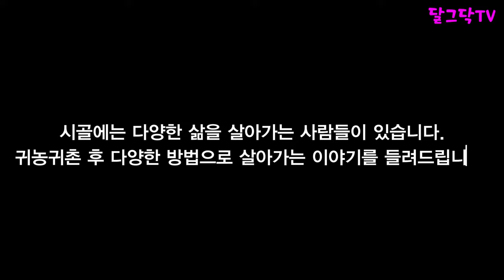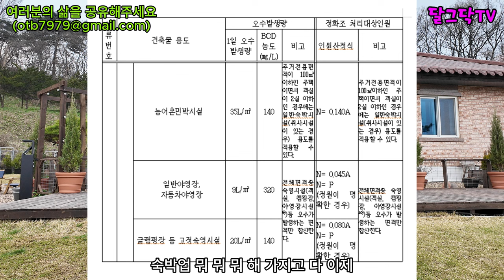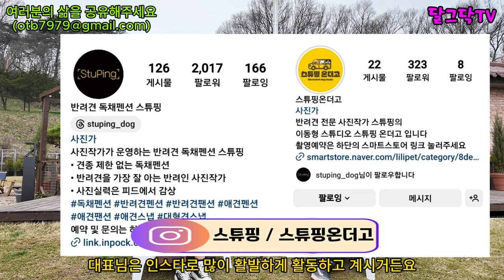부동산 공매로 2천평 대저택을 사버렸다! 부부 둘이서 철거부터 리모델링까지!! 리모델링 비용 천만원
▶달그닥TV 소통 카카오톡 ㄴ 친구추가_ID로 추가 : ekfrmekr79(달그닥79) 로 검색하세요
▶달그닥TV 응원, 영상 제작 후원하기 : 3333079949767 카카오뱅크 임미옥
                                                                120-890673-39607 KEB하나은행 임미옥